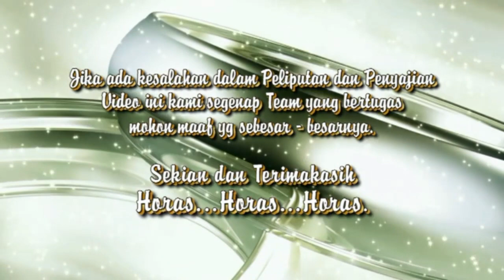DISK5 - FERNANDO SIMAMORA & SARTIKA M MUNTHE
THE WEDDINGN OF
FERNANDO SIMAMORA
SARTIKA M MUNTHE
DOLOK SANGGUL , 13 APRIL 2024
DAUNMAS GROUP
INFO PEMESANAN
KAWASAN TAPANULI UTARA, TOBASA HUMBANG HASUDUNTAN
DAUNMAS GROUP
PERALATAN PESTA, MUSIK, PENTAS RANGGING/ HIBURAN, SOUND SYSTEM, WISMA, CATERING, PELAMINAN, VIDEO/ FOTO, LIVE STREAMING, CINEMATICK, SALON,  BUNGA PAPAN, PERTUKANGAN, PERCETAKAN,VIDEO BOTH  DLL
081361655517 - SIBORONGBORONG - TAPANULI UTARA